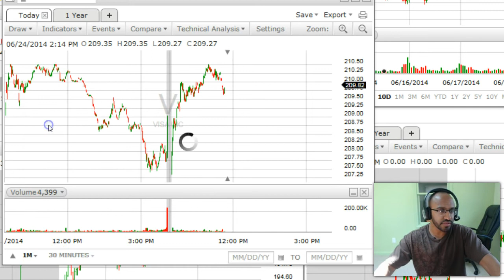Sang Lucci | Mid Day Trading Update | June 25th, 2014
Sit and trade with us live everyday in the Sang Lucci chatrooms

Sang Lucci dives into what's been happening during the first half of the trading day. We're breaking down which names to pay attention to and what we are looking for during the afternoon session.